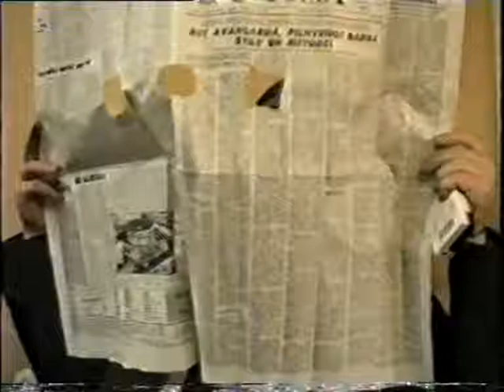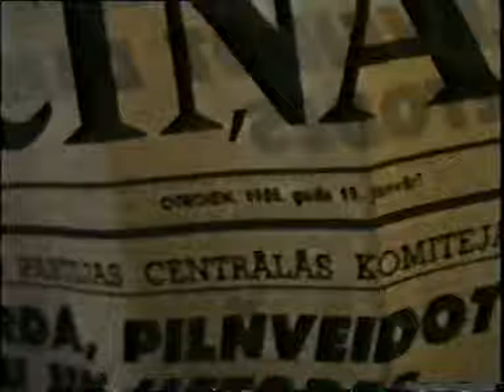Kurmis Alā - Mole In The Hole 1 of 6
Video of the Second Exhibition of Approximate Art. It took place in the Museum of Foreign Art in  Riga, Latvia on January 19th, 1988. Many Latvian and foreign artists performed there. To name a few -  West Bam, East Bam, NSRD, Braunungsstudio Malaria  and others.